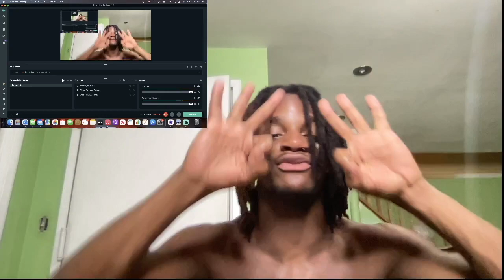That Mexican OT x Coldblooded Tyrell - NBA (Official Music Video) | REACTION